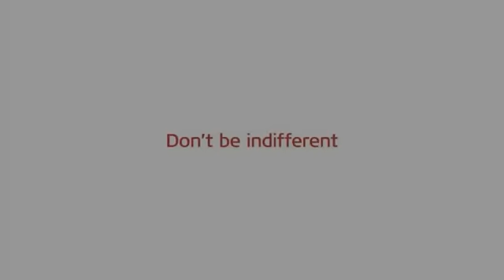Would you rescue a dog in a hot car ? - TRYG insurance video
It has to be said - If I made this film then I'd show them rubbing water into the dog's coat to cool the dog's body down. Just giving it a drop of water isn't going to save its life.
Would you rescue a dog in a hot car? This film is for the insurance company TRYG. Many members of the public hesitate when it comes to rescuing a dog in distress, and often call the Police to rescue the dog. All cars have to be insured by law. Also by law, any animal keeper has a duty of care not to cause suffering to any animal - so anyone is in their rights to get a dog out and give it water.

I would actually ask that this film be made again - as it has 2 errors on it that if changed, could save many more dogs lives. People are taking insufficient information from this film.

1) If the dog is on the back seat, then a front door window should be broken so that the dog is not covered in broken glass. Remember that you may need to drag that dog over the seat to get the dog out, so you'd be dragging the dog over broken glass.

2) This is the most important part. Offering the dog some water in the hope that it drinks will not cool the dog down, and it could still die from heat stroke. It is better to
A) Put the dog in shade.
B) Pour some water onto the dog's coat and massage the water right into the coat, and then pour more water on and massage, and repeat for as many times as necessary. This cooling is most important around the chest (lungs) and stomach area of the dog. You need to get the Water onto the skin itself so that the water allows the heat to be drawn out of the dog. Water poured onto the fur without breaking the fur open will just run off with no effect.
C) If you can find a towel or blanket (many dog owners have something in the car), absolutely drench that towel with water (even ditch water) and then lay it on the dog whilst soaking wet. The towel will keep the water around the dog, allowing the dog's skin to absorb the water and cool the dog - rather than the water just running off the dog and being wasted .

This film is being viewed a lot on the internet, so it would be great if more correct and helpful information was given in the film. 330,000 hits on my own wall alone, plus the 2 million on the original film